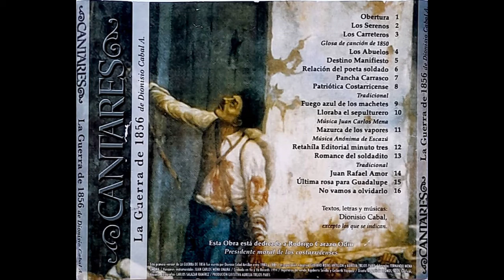Cantares - Los carreteros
Textos, letras y músicas de Dionisio Cabal, excepto los siguientes:
- "Los carreteros", glosa de canción de 1850